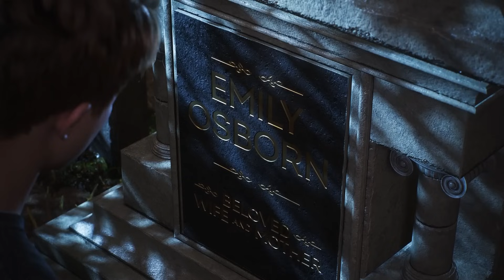Marvel's Spider-Man: 2 Gameplay Walkthrough Part 14 - VENOM! Venom vs. Kraven!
Welcome to Marvel's Spider-Man 2 Part 14! We continue our new Spider-Man PS5 Gameplay walkthrough with Harry becoming Venom and fighting Kraven!

More information about SpiderMan SpiderMan2 MarvelsSpiderman2 on PlayStation5 PS5 played by ZebraGamer
Marvel's Spider-Man 2 key features two spider-men
Marvel's Spider-Man 2 key features Venom
Marvel's Spider-Man 2 key features coney island